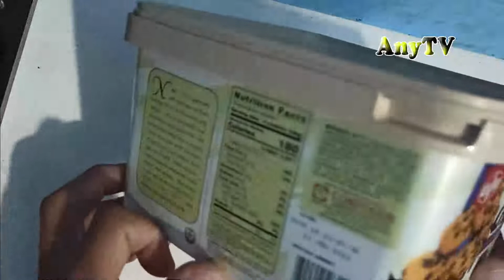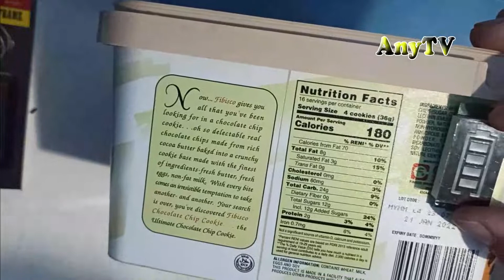Emergency Light DIY | Simple portable emergency light incase of emergency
This are the list of material:
Any box for enclosure
BMS 3amp 1p
Male and female connector
5630 SMD LED Light 5v
18650 Batteries
Battery Holder
Switch
Tp4056
Battery Indicator 1s